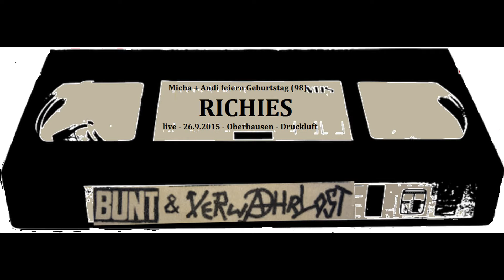Richies - live - 26.9.2015 - Druckluft - Oberhausen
Micha + Andi feiern Geburtstag (98)
*** Bunt & Verwahrlost - Videos ***
Bitte auch Kanalinfo lesen!